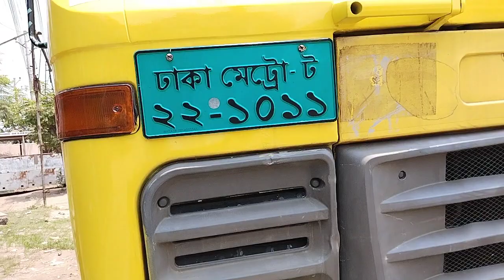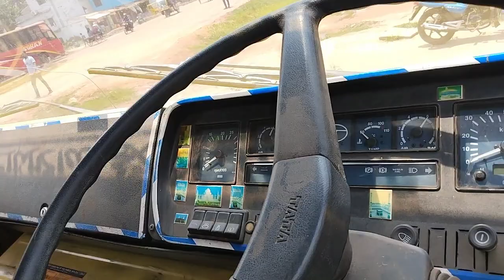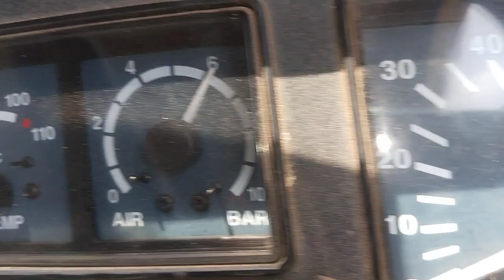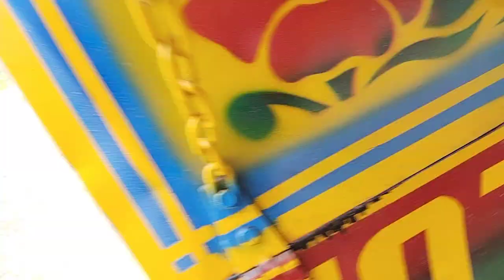TATA1615. Model18. Documentupdate. Price16Lac.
ধন্যবাদ

আসসালামু আলাইকুম। সন্মানিত ভিউয়ার গাড়ীসেবা'তে আপনাকে স্বাগতম। আমাদের চ্যানেল টা মূলত আমাদের সন্মানিত সদস্যদের সাথে যোগাযোগ এর একটা মাধ্যম। যারা প্রতিনিয়ত গাড়ীর ভিডিও দেখতে চান তাদের কাছে পুরনো গাড়ীর ভিডিও পাঠানোর এই ক্ষুদ্র প্রয়াস। যার গাড়ী আছে সেই গাড়ীসেবার সদস্য।
#জাপানি প্রাইভেট কার, মাইক্রো, এম্বুলেন্স ক্রয় করতে চাইছেন?
#ইন্ডিয়ান পুরনো বা নতুন TATA, ASHOK LEYLAND, EICHER, MAHINDRA, SML,FORCE এর গাড়ী কিনতে চান?
#চায়নার পুরনো বা নতুন JAC, JMC,T-KING,ACL,FOTON, FORLAND,AKIJ,FREEDOM, KAMA,SINO,FAW এর গাড়ী কিনতে চান?
#আপনার পুরাতন ব্যবহৃত গাড়ী বিক্রয়ের কথা ভাবছেন?
হটলাইন- ০১৭১৬১১৩৪৮৮ ।